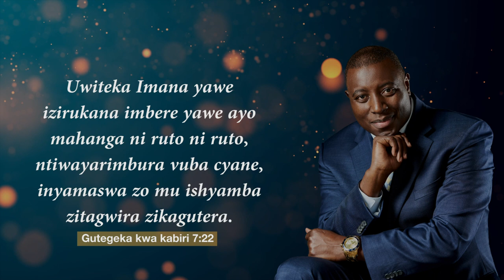365 DAILY PROMISES | Day 45 | With Apostle Dr. Paul M. Gitwaza